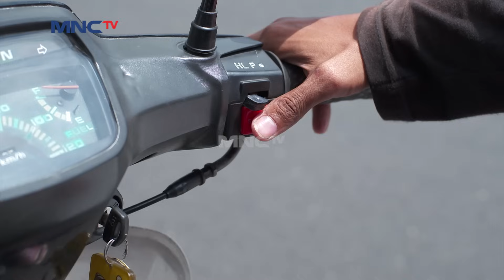Lagian Bomber Dibuat Sampe Marah - SUPARMAN REBORN